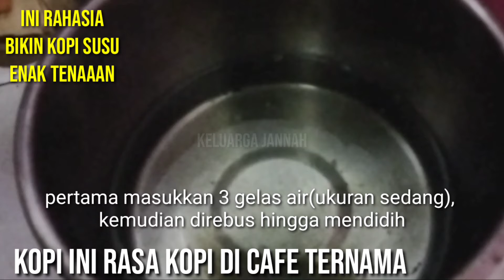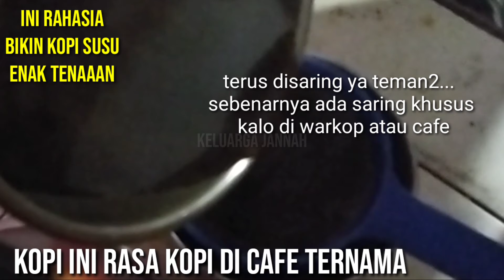buat kopi begini, bakal bikin suami makin cinta mak...!!!